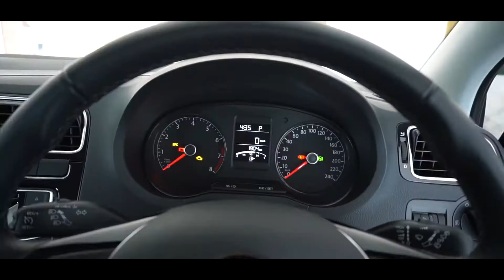My New Car Reveal I Episode 1| Volkswagen Polo GT TSI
Hey Guys!

It's been so long since I've posted a video. I've been busy with moving to Goa as well as my third year of college.

I hope you like it. Lemme know what you thought of it in the comments section down below.